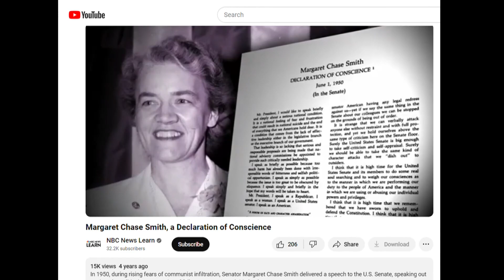A dramatic play brings to life a Maine politician’s finest hour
Senator Margaret Chase Smith bucked her party and popular opinion to take on a notorious demagogue